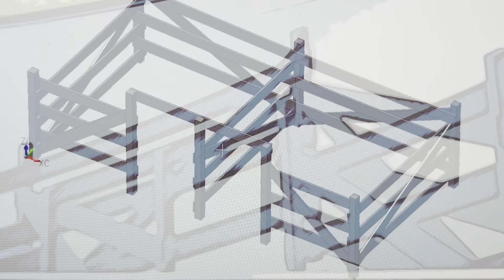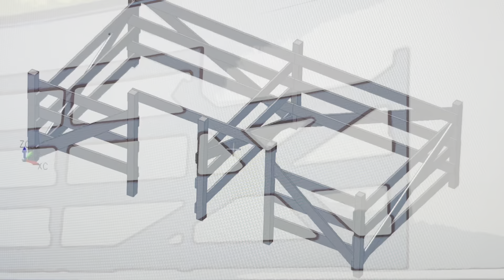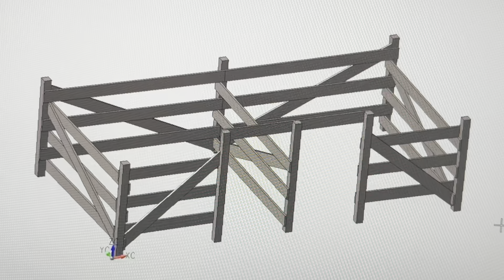Will the horses approve? Building a Horse Corral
In this video I design and build a basic horse corral like the ones we see in campgrounds around Oregon. I’ve built a lot of things, but I’ve never built a corral.

Just like the cabin, I decided not to concrete it into the ground. Which may or may not be a regret in the future. In a later episode I will button up some things like gate chains, hooks, and water buckets etc.

The way in which I designed and went about this project was based on my own personal experiences in construction, and some online research. Take from this video what you will and make sure to do your own research and use common sense.